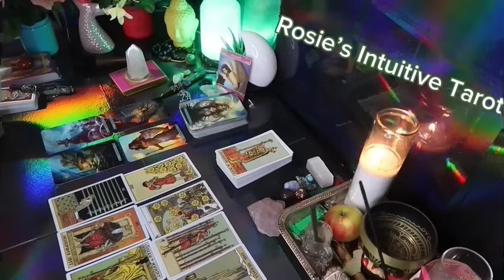GEMINI: ❤️ "BE READY FOR AN INCOMING PHONE CALL THAT SURPRISES YOUUU"💗🤯 FEBRUARY 2024 LOVE 😍🔥🤩